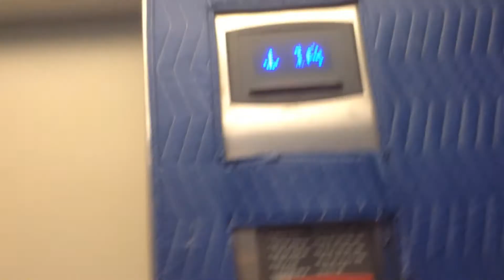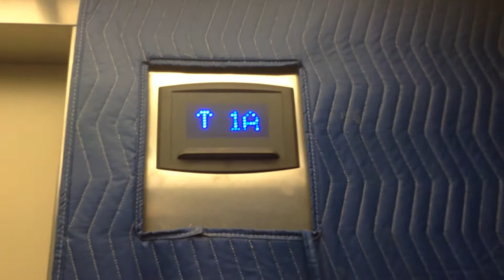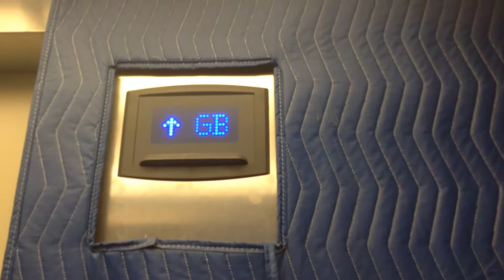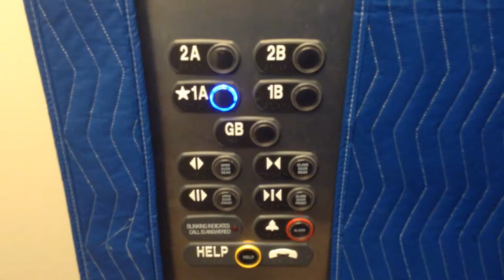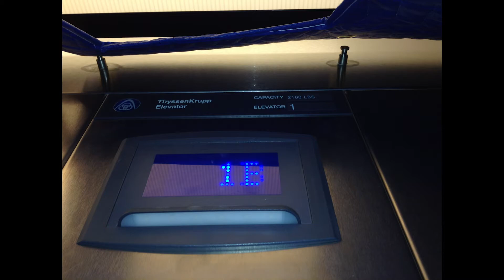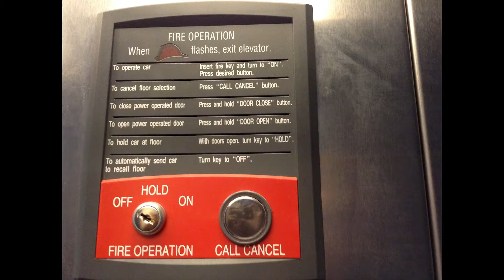2011 ThyssenKrupp Hydraulic Wheel-O-Vator @ Downingtown Junior/Senior High School, Downingtown PA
(Saturday June 3, 2017) The 2nd elevator video features a unique ThyssenKrupp wheelchair lift because of the floor numbering. As of early 2019, this school is currently expanding.

Downingtown Junior/Senior High School: 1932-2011
Downingtown STEM Academy: 2011-Present

Camera - Apple iPod Touch (2013-18)

Musical Works:
3:33 Wolfgang Amadeus Mozart (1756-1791) - Piano Sonata #10 in C Major, K. 330/300h: I. Allegro moderato